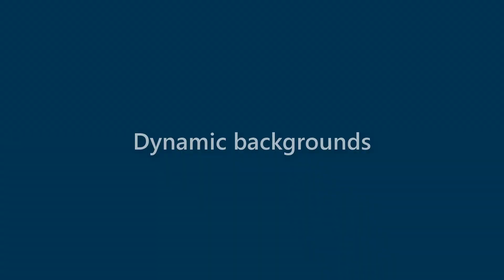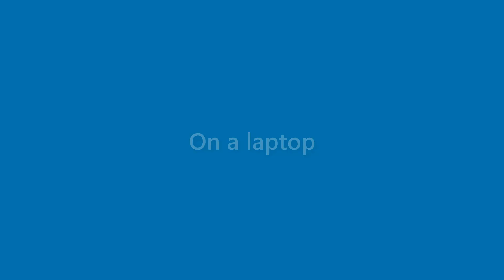Dawn Herman - appearance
Name Look - Dawn Herman - appearance. In this video we present "Dawn Herman" name look and feel in various scenarios.
This video will cover:
How does "Dawn Herman" look as a personal letterhead?
How does "Dawn Herman" look on a business card?
How does "Dawn Herman" look on a computer/laptop screen?
How does "Dawn Herman" look with different background colors?
How does "Dawn Herman" look with various fonts?